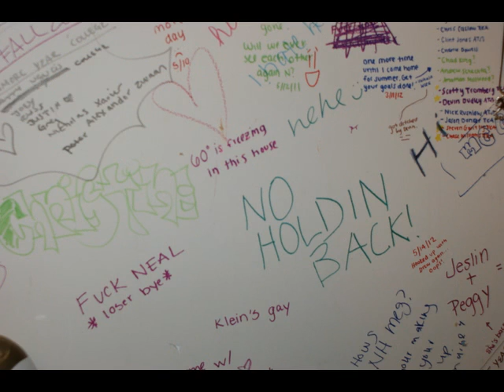Shannon's Beach house room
Happy 21st Birthday Shannon